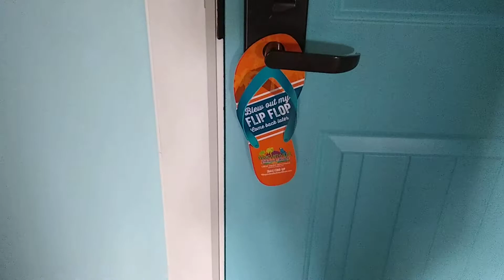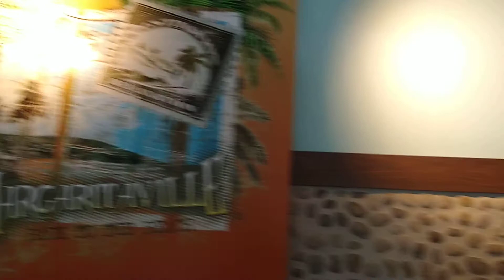Margaritaville Island Hotel in Pigeon Forge, TN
Fountain room is Awesome!